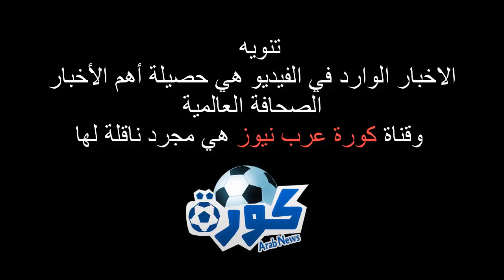المصريون يُحاصرون صلاح أمام منزله بالقاهرة لهذا السبب !!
استغفر الله الذي لا اله الاهو الحي القيوم ذو الجلال والاكرام بديع السموات والارض من جميع جرمي وظلمي واسرافي على نفسي واتوب اليه